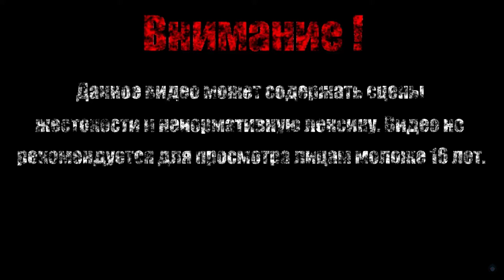ЦЭ СМЭРТЬ【After Death】#10